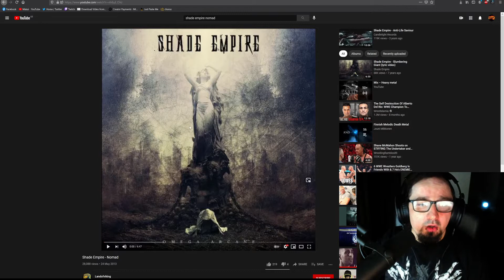Shade Empire - Nomad [ Reaction ]